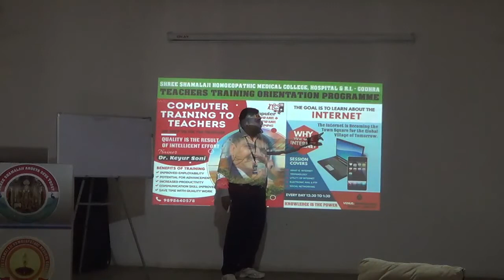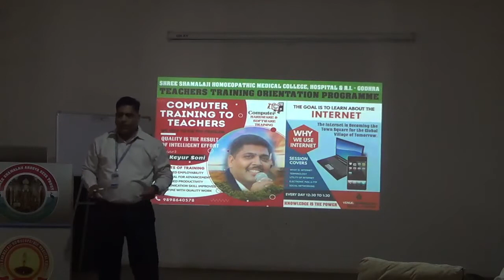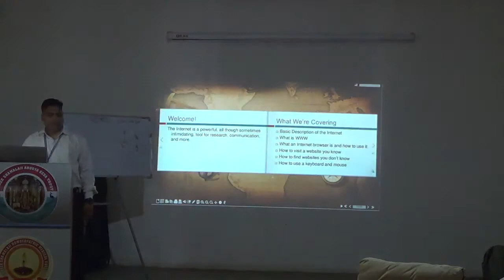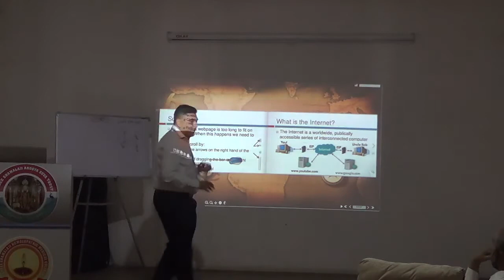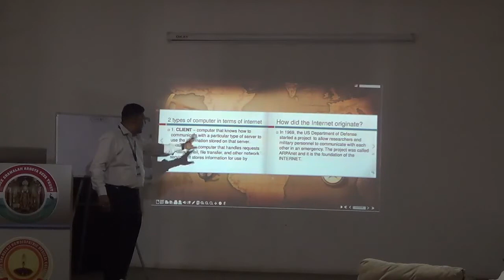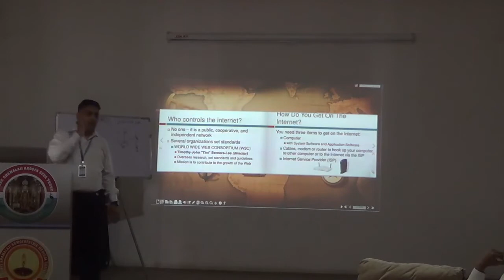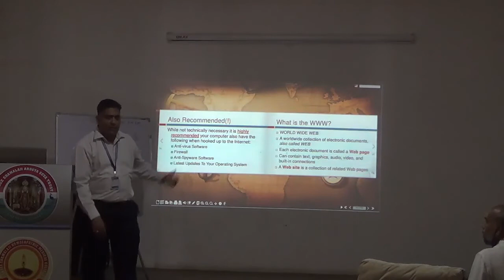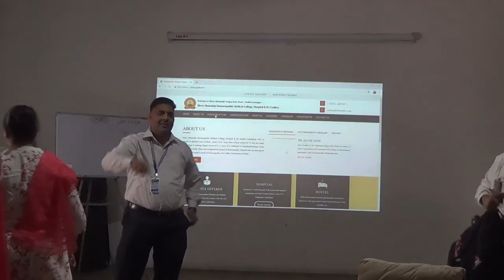BASIC OF INTERNET.......LECTURE 3